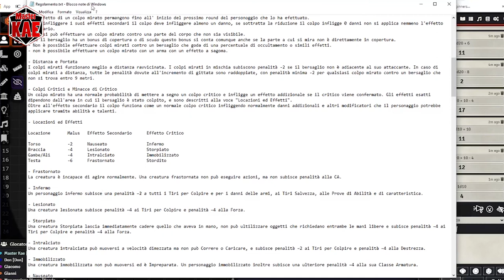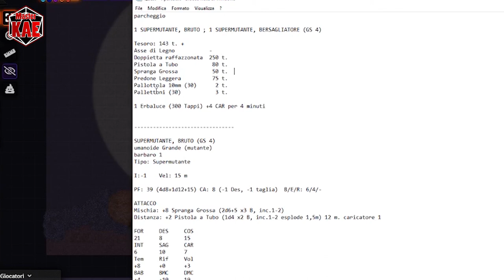☢️ il Generatore - a Fallout Story - Episodio 2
contatti